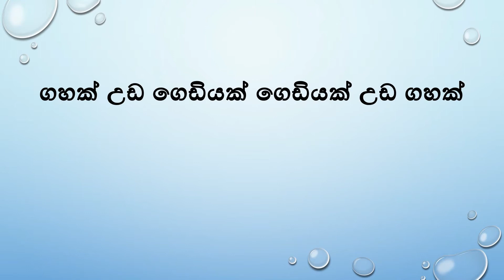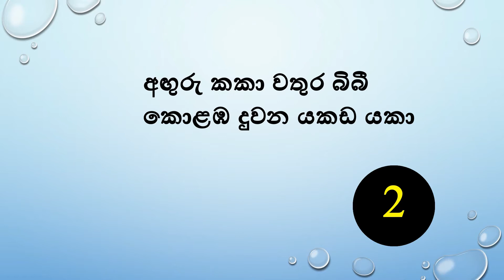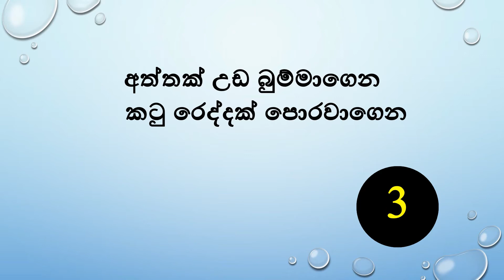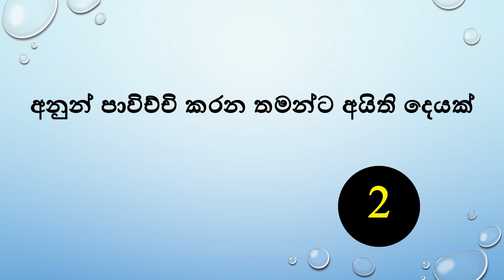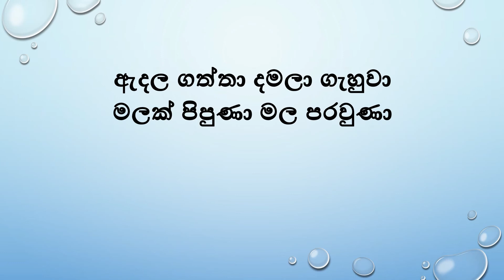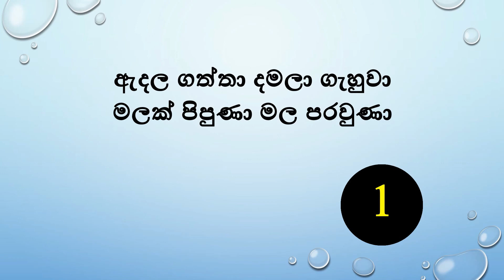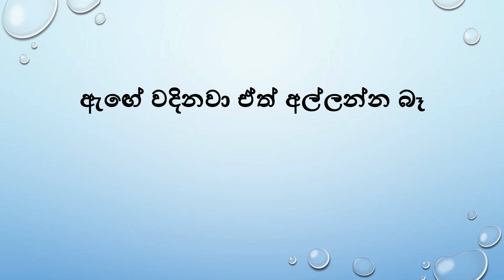sinhala theravili /volume of knowledge